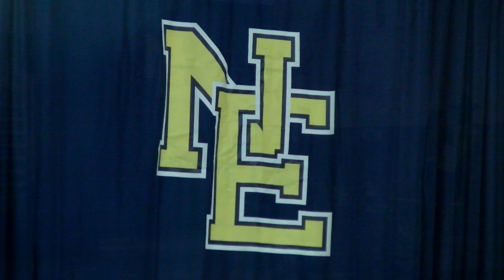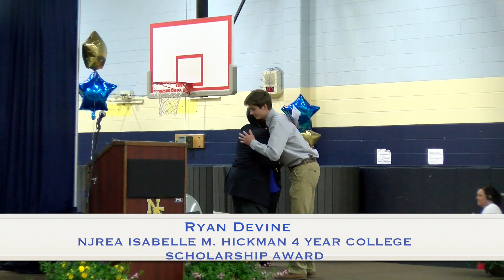NEHS 2017 Academic Awards Presentation